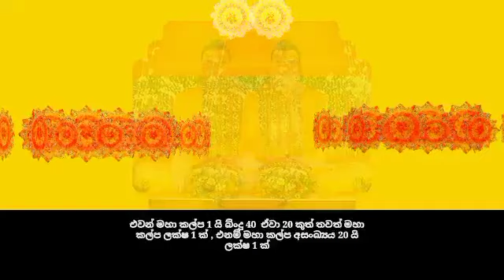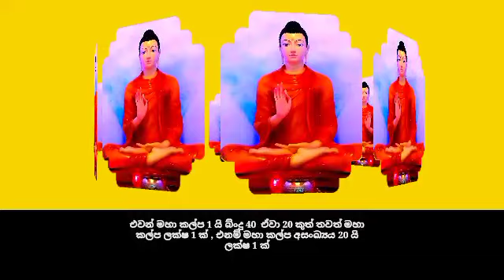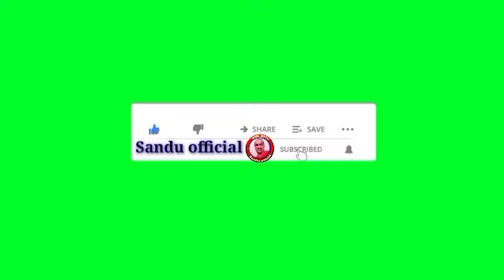සැම කාන්තාවක් ම ඇසිය යුතු කතාවක්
Sandu official
ධර්ම දානය ලොව උතුම්ම දානය බැවින් අන් අයටද ශවනය Listen කිරීම සඳහා මෙම ධර්ම දේශනාව ශෙයා Share කරන්න.